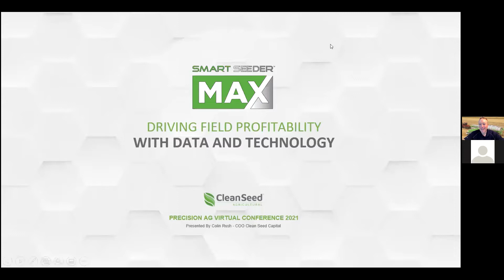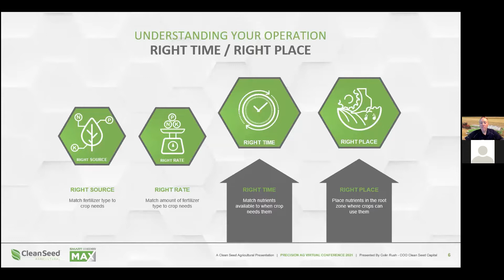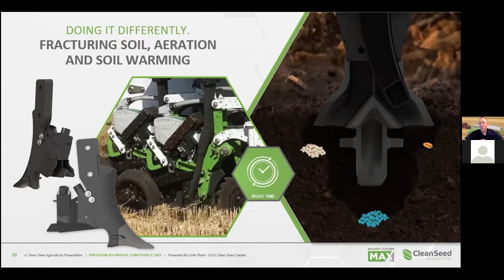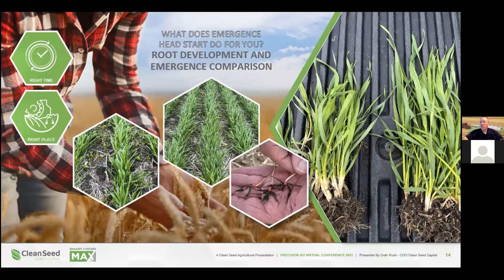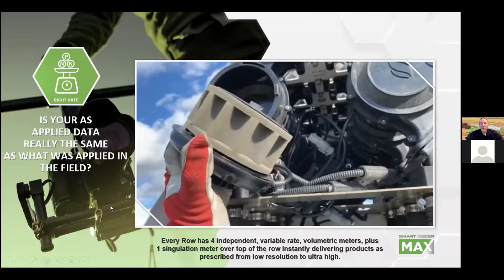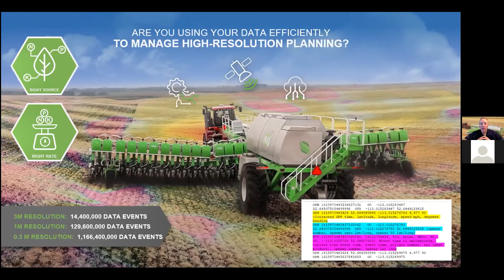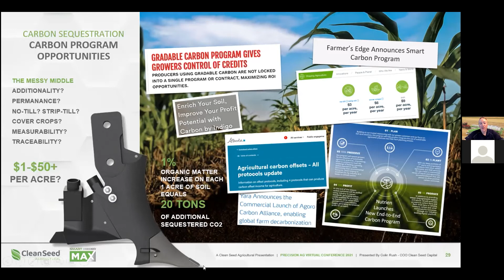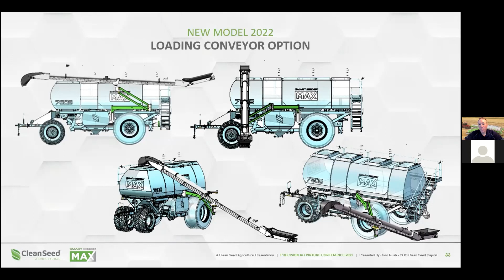Driving Field Profitability Presentation - SMART Seeder MAX - Precision Ag Conference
Colin Rush COO Clean Seed Agricultural Technologies presenting "Driving Field Profitability With Data and Technology" via SMART Seeder MAX™ and its game changing technologies at the Virtual Precision Ag Conference 2021